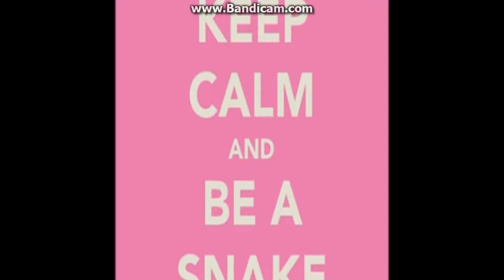Pewdiepie Song-Dj Fortifity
PewDiePie Song :)
Mnogo iskam da blagodarq na FreegameplayBG,Andonbg8,Spideman,Atrrox